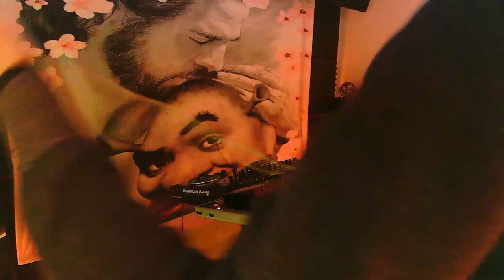The Bunker dj set 001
☢️☢️☢️ Join the TheBunker community! ☢️☢️☢️

What is TheBunker❓

TheBunker is a new project that I have created with the intention of creating a community that brings together and makes known amateur and professional DJs.

Anyone can be in the TheBunker community but you have to meet certain requirements. ✔️

1. The sets must be in a small closed space, a basement, a storage room, a garage... but it must be a closed space and without outside light. It has to give the feeling that you are in a bunker. ☢️

2. The minimum duration of the sets must be at least 1 hour. 🎵🕐

3. The sets must be recorded on video and at least one of the cameras (if it is to be recorded with more than 1) has to frame the entire room. The intention is to give a more immersive experience, where you can appreciate the atmosphere of the room. (Tip: Use a fisheye camera/lens) 🎥

4. Sets must be posted with the TheBunker tag in the video title. This way it is easier for everyone to find the sessions.

5. Videos must contain the TheBunker logo in one corner. I will leave below a link with the file thebunker.png 🖼️

7. You can play your own music or without copyright and get money without problems. My intention is not to get money out of this. It is something more altruistic.

8. Sessions can be both recorded and broadcast live and there is no problem in generating profits through donations. What's more, if you succeed, I congratulate you 👏.

9. Take advantage of the occasion and invite your friends to come out in the session enjoying good music in TheBunker. It is also always good if you share your sessions on social networks or with your friends. The intention is to make this small community grow. 🕺💃🕺💃🕺💃

10. Listen, dance, relax & enjoy. 😎

TheBunker by rodillo